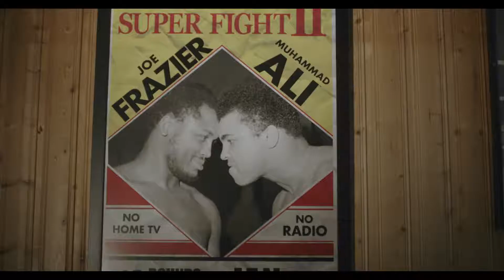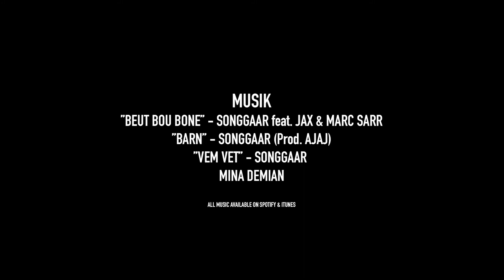Den Sista Ronden (2021)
Kortfilmsdramat "Den Sista Ronden" där jag spelar boxningsdomaren i den illegala boxningsmatchen.

Medverkande: Mahdi Abassi, Elveda Sulejmani, Emir Waldmark, Astrit Isufii, Andreas Gauffin, David S. Lindgren.
Foto: Mehdi Zaâd.
Regi: Vladimir Galdamez Garcia.